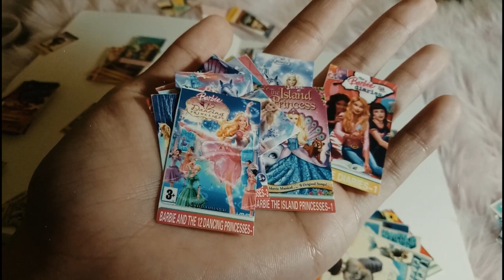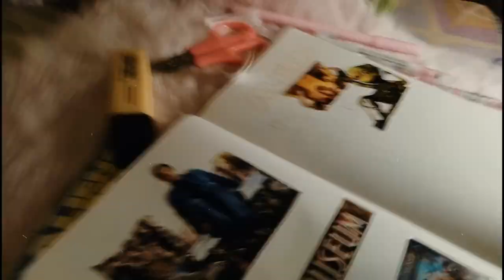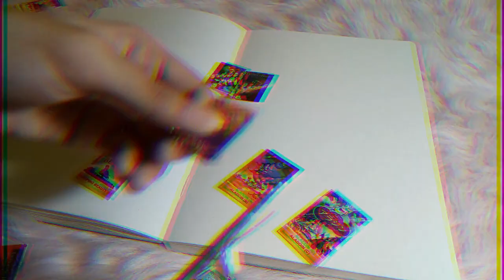Movie and TV Show Bullet Journal Flip through (animated films)